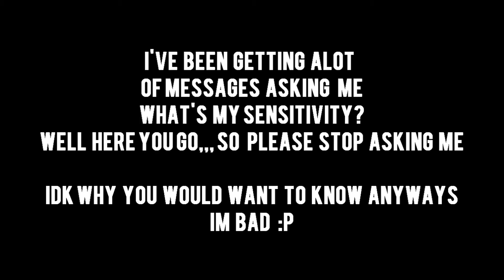Ess Tragedy | My Gears Of War 3 Sensitivity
People are asking so here you go.. idk why you would want to know.. im butt at gow.